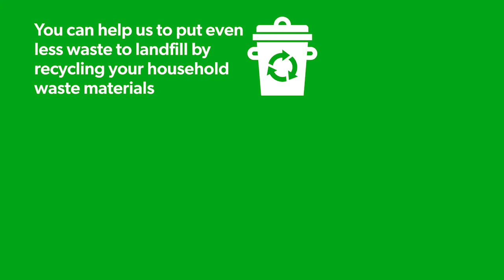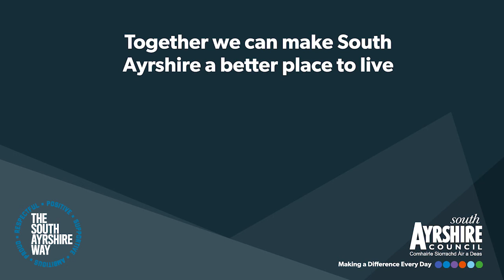SAC Green Bin video animation 2022